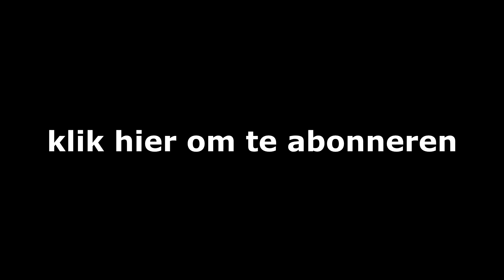Paard In De McDrive! - Milkshakevlog #61 - FUN